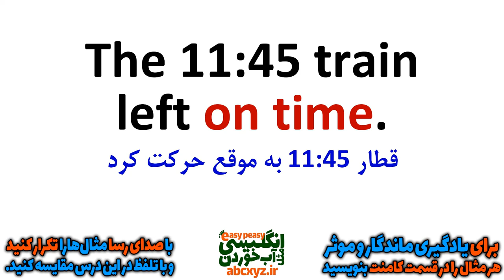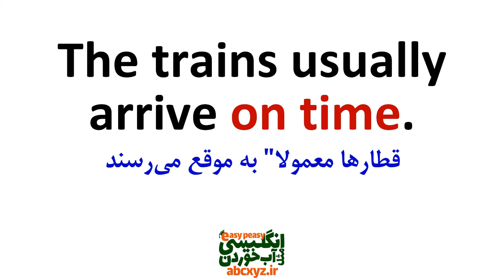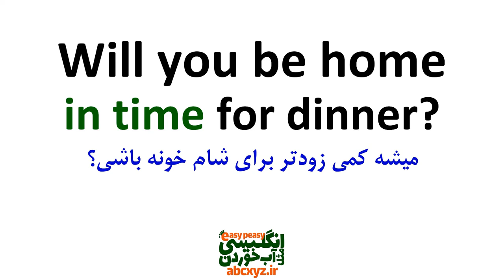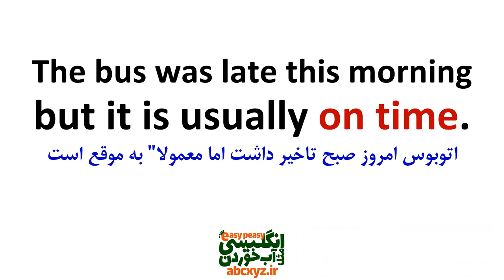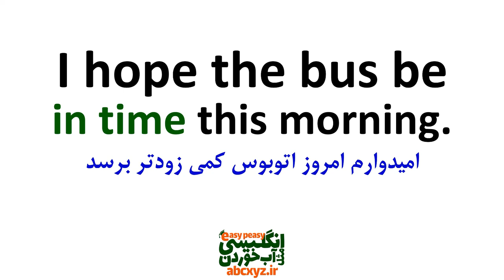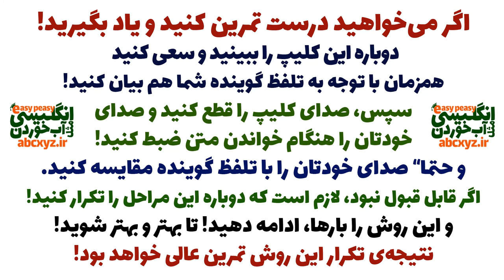تفاوتهای اساسی بین In time و On time در انگلیسی همراه با جملات روزمره و کاربردی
نکته های ضروری و مهم انگلیسی در تفاوتهای اساسی بین In time و On time در انگلیسی همراه با جملات روزمره و کاربردی